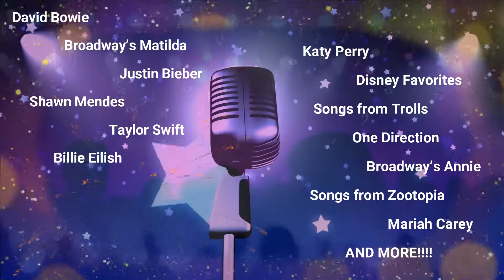Misunderstood: Heroes & Villains - Inside Info from Director Katherine M. Carter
Get a glimpse into The Rose's bonus concert: MISUNDERSTOOD: HEROES & VILLAINS with Director Katherine M. Carter!

Playing June 4-20, 2021 at The Rose Theater, MISUNDERSTOOD is a musical journey of good and evil, perfect for all families.

From Director Katherine M. Carter:
"The feeling of the show is going to be celebratory joy, with all of these elements of a pop concert, Ariana Grande, Taylor Swift, Beyonce, like a big stadium concert, but in the, like, in the space of The Rose Theater, so it has that intimate quality.
It's this really cool, quirky mix.
So there's something for everyone across the gamut.
We're taking song and mashing them up into one longer number. Having those pop mash ups of some hit favorites and Disney songs. And we have a couple brand new musical theater pieces that haven't been heard yet.
Like we have a little Bowie, we have little Mariah. So there's, it's not just, you know, Billie Eilish, there's some, there's some other stuff happening
That's going to be the vibe. It's a lot of joy.
Just come expecting to hear a bunch of songs that you know, a couple that you don't and uh hear them in new and exciting ways, sung by incredible Rose Theater talent."